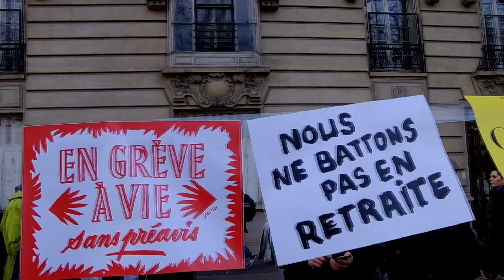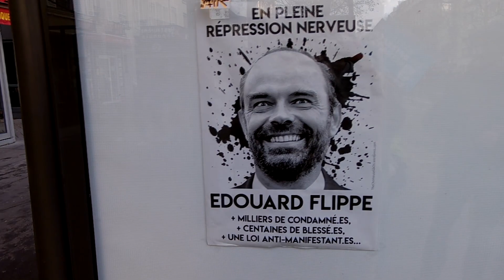Manifestation du 10 décembre 2019 à Paris contre la réforme des retraites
Manifestation du 10 décembre 2019 à Paris
 contre la réforme des retraites